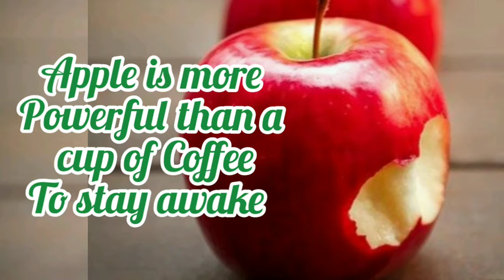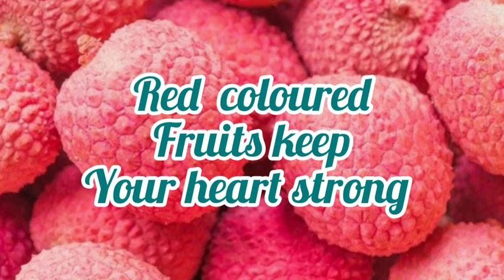Interesting and amazing facts about fruits || facts you must know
Hello everyone

Musician: @iksonmusic